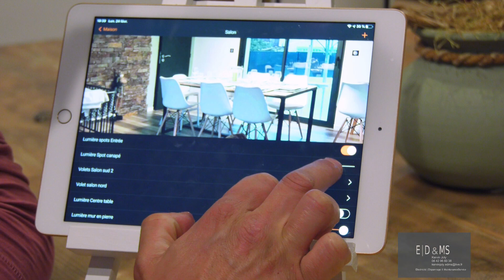EDMS électricité (reportage et présentation)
Présentation de l'entreprise EDMS.
Electricité/Dépannage/Maintenance/Service.
Reportage réalisé par Vidéo Prod Fabien.